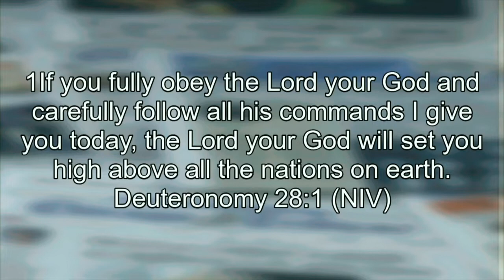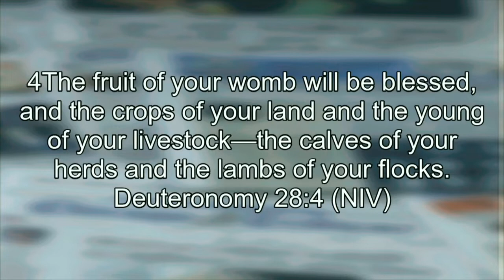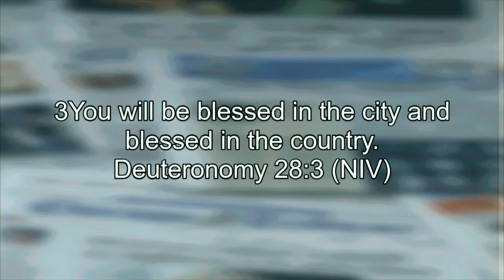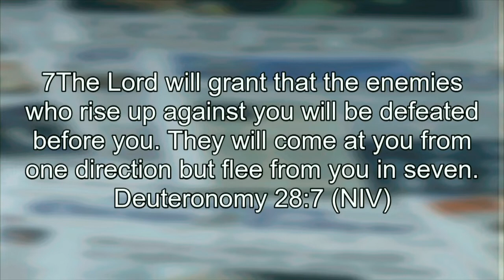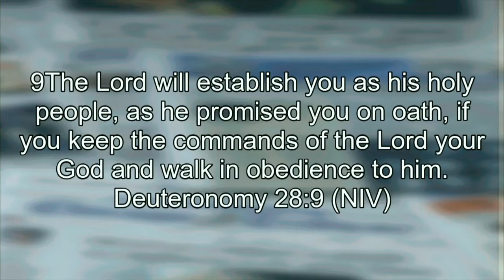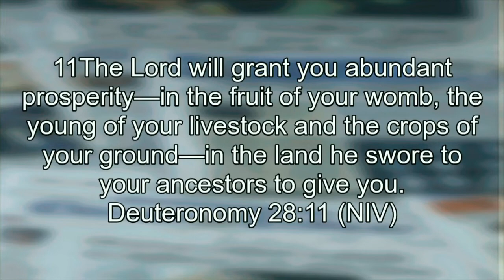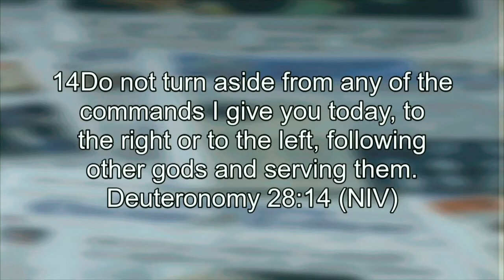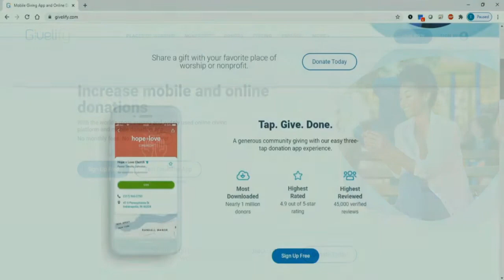GETTING IT DONE IN 2021 DEUTERONOMY 28:1-14